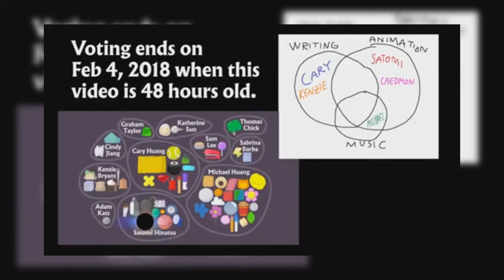The MOST HATED BFDI Characters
In this video i go over some of the most hated BFDI characters, these guys are hated for a variety of different reasons, most of them are conflicts, but others are for gags, and their personality.

Huge shoutout to @endstoneninja3845  For a lot of the characters mentioned in this video.

Also special thanks to @GDNachoo For a similar video i made a while back about bfdi characters that were once hated